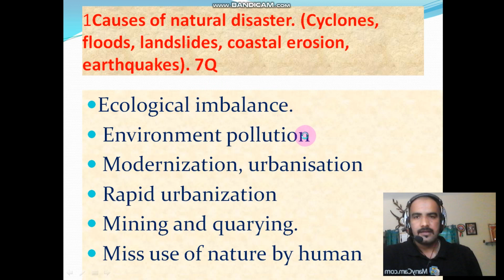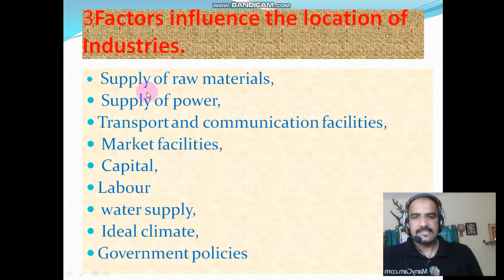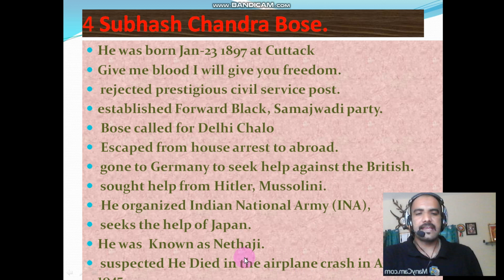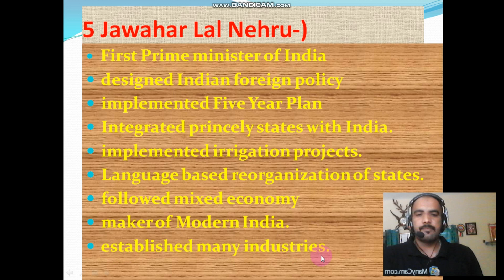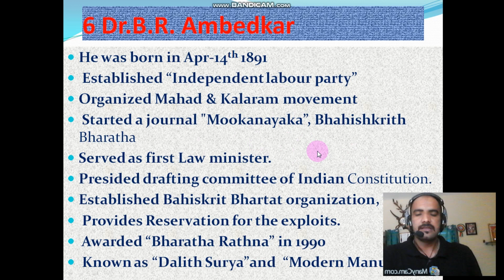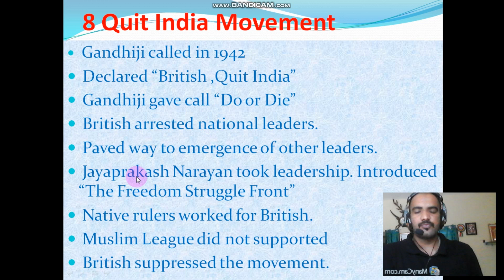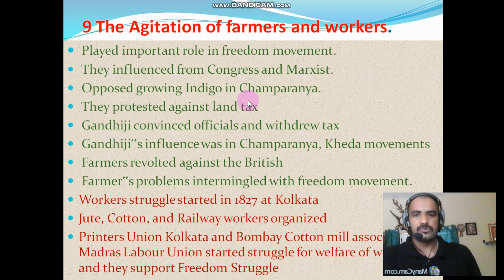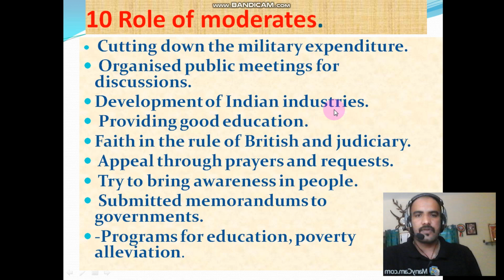SSLC Social Science important 3&4 marks questions video(1)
Study of Social Science is the art of our life...